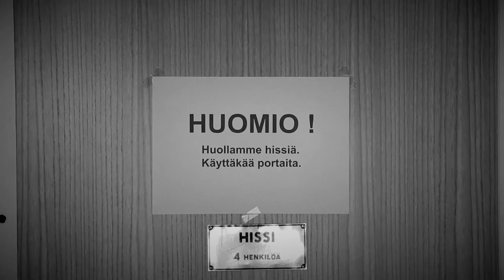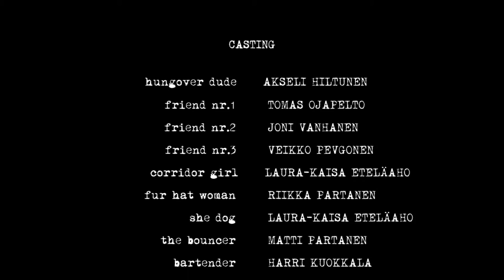torn i (a short film about hangover) (2016)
Tarina,ohjaus,kuvaus ja editointi: Matti Partanen (beer`d films)
Kuvakäsikirjoitus: Matti Partanen, Veikko Pevgonen
Avustava ohjaaja: Veikko Pevgonen
Rooleissa: Akseli Hiltunen, Tomas Ojapelto, Riikka Partanen, Laura Eteläaho, Joni Vanhanen, Veikko Pevgonen
Valot: Veikko Pevgonen, Tomas Ojapelto